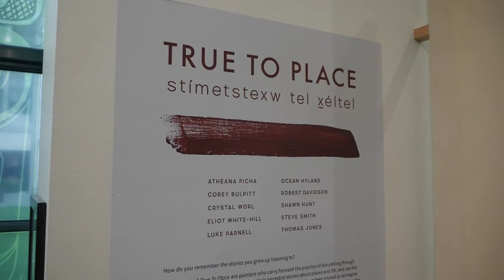True to Place: stímetstexw tel xéltel at Bill Reid Gallery of Northwest Art with Nashmenetanaht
True to Place: stímetstexw tel xéltel
Now until March 19, 2023.
Curated by artist and muralist Xémontalót Carrielynn Victor (Stó:lō)

How are painters on the Northwest Coast expanding boundaries while also staying true to historic principles of form, story and place? True to Place: stímetstexw tel xéltel examines the artistic practice of 10 Indigenous painters inspired by place-based stories and contemporary themes, while also continuously grasping onto new and innovative tools and forms of expression. Artists include Atheana Picha, Corey Bulpitt, Crystal Worl, Eliot White-Hill, Luke Parnell, Ocean Hyland, Robert Davidson, Shawn Hunt, Steve Smith, and Thomas Jones.